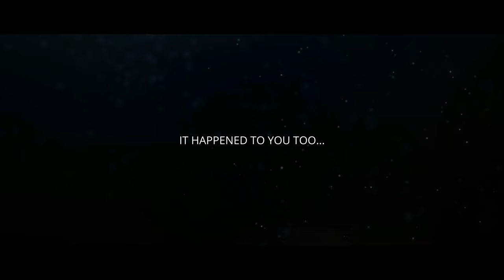Imprinting | 2025 Oscar Qualified Short Film | Official Trailer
An introspective journey, from the roots of childhood to the present and to the conquest of the most truthful innermost depth of who we really are. The full awareness of ourselves is the only weapon needed to face the darkest places and moments in history where war is sadly the protagonist and our points of reference are missing. An intense adventure through music, accompanied by courage and fear while searching for redemption and the desire to face one's own destiny.

PRODUCTION:  Andrea Ciavatta Films
DISTRIBUTION: VS Distribution
DIRECTED by Andrea Ciavatta
WRITTEN by Andrea Ciavatta, Leo Barbato
DIRECTOR OF PHOTOGRAPHY: Leo Barbato
CAST: Andrea Ciavatta, Enea Barbato, Chiara Ciavatta, Anastasiia Dombrovska, Aldo Ciavatta, Carlo Grotti Trevisan, Carla Cappelli, Martina Maggiore.
ORIGINAL SCORE by: Andrea Tosi
MUSIC CONSULTING: Leo Barbato
EDITING:  Skatto
SOUND DESIGNER: Studio 256
SCENOGRAPHY: Daniele Ramberti
VFX: Samuele Ramberti
ORIGINAL COREOGRAPHY: Giorgia Riccardi
YEAR: May 2024
COUNTRY: Italy

ABOUT VOCE SPETTACOLO

Voce Spettacolo is a Film Production and Distribution Company specialized in Academy Awards and Golden Globes qualification. Founded by Walter Nicoletti, Award-Winning Actor and Film Producer, member of the Hollywood Creative Alliance, European Film Academy, International Press Academy Satellite Awards and Online Film & Television Association.

FOLLOW  VOCE SPETTACOLO